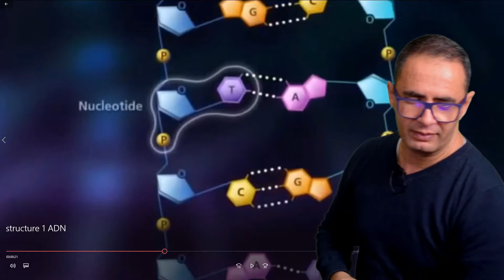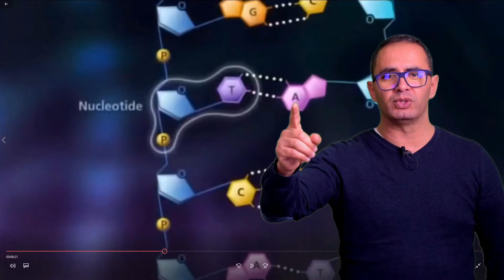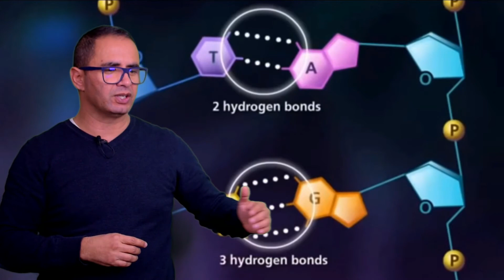LA STRUCTURE DE LA MOLECULE D'ADN - Rappel de Génétique - PREMIERE SPECIALITE SVT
La structure de la molécule d'ADN (ou acide désoxyribonucléique) est vue en classe de Seconde. Il est bon de faire le point sur la molécule d'ADN.

Hi Gamin ! Quelles sont les bases de la structures de la molécule d'ADN que tu dois connaître en classe de Première Spécialité SVT ?

Bienvenue sur SCIENS SVT ! Cette chaîne va te faire progresser en SVT et en Enseignement Scientifique. avec de super vidéos qui sortent régulièrement. Et si tu as une question, écris la en commentaire sous la vidéo. Je compte sur toi.

Retrouve toutes mes vidéos de GENETIQUE PREMIERE SPECIALITE concernant les GRANDES ETAPES DU CYCLE CELLULAIRE  sur ma Playlist dédiée :